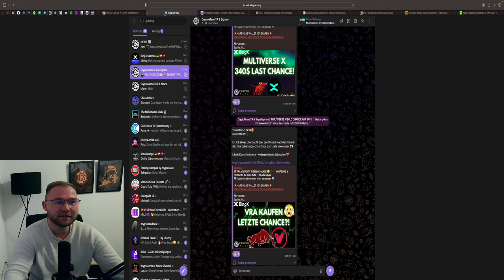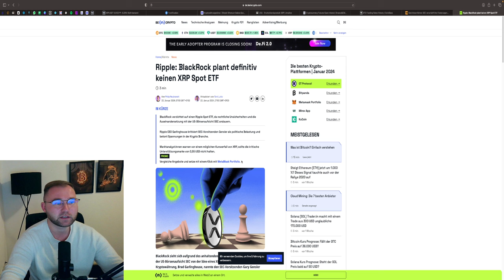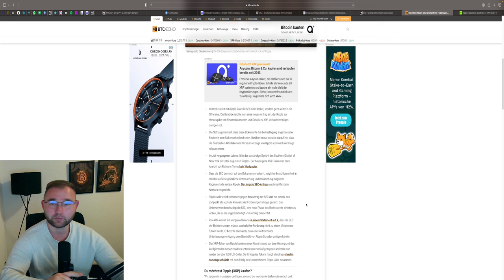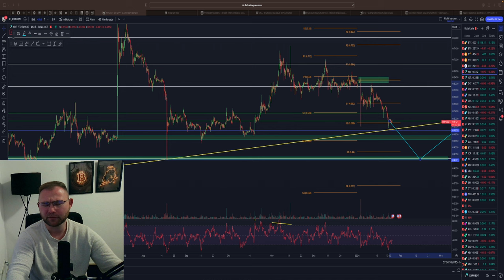🚨RIPPLE KEIN SPOT ETF❗ SEC VERSCHÄRFT DEN TON❗ DUMP AUF 0,42$ MÖGLICH❓ BIG BUY💥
⏱Timesteps:
00:00 Abo, Kommentar & Like nicht vergessen
00:30 XRP Ripple Analyse
04:00 Ripple News kein SPOT ETF

👉 TRADING LERNEN?
✉️ Geschäftliche Anfragen ✉️